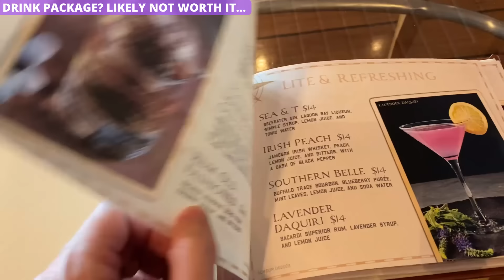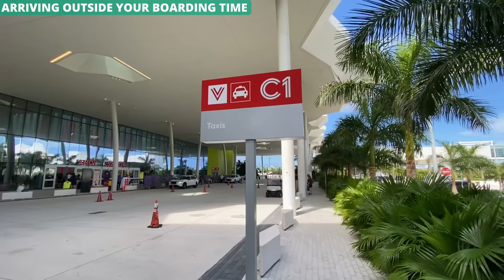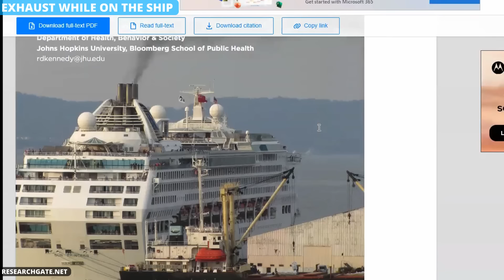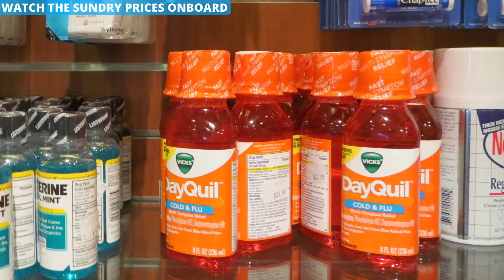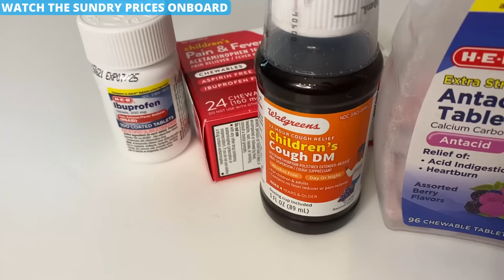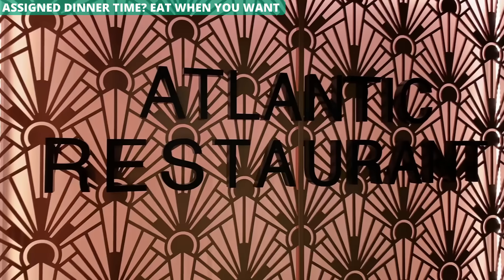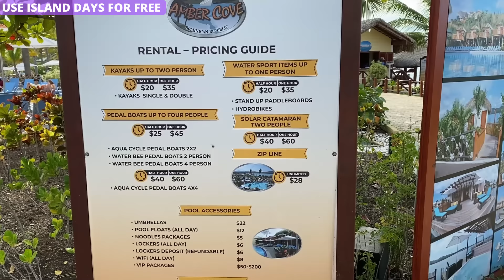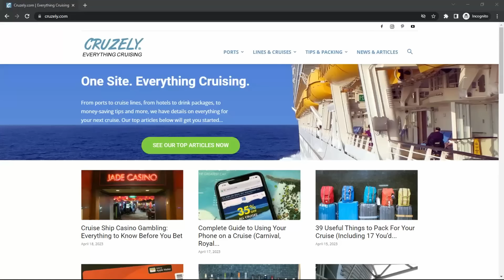11 Tips Cruise Lines DON'T Want You to Know (But They Aren't Against the Rules)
What tips would the cruise line rather you actually not know? I'm not talking about anything illegal or against the rules, but when you know what I'm about to share, you'll save tons of money, know some of the secrets behind cruising most don't know, and do things way differently than the cruise lines planned.

For more on everything cruising, visit Cruzely.com!